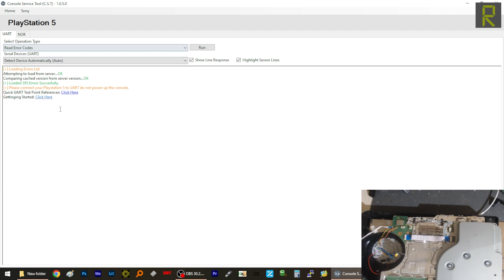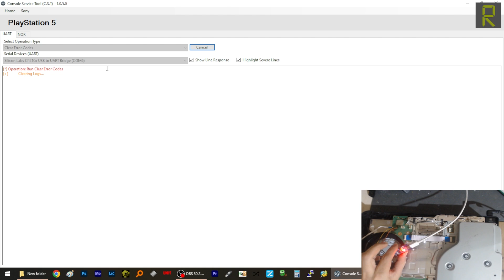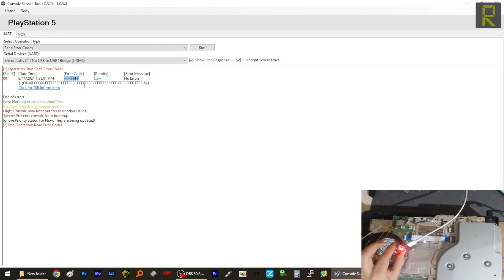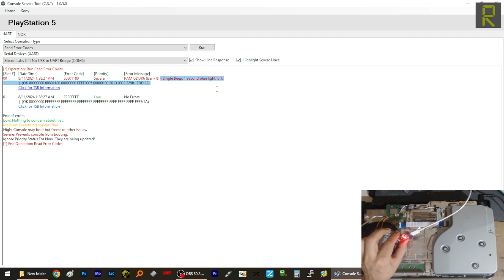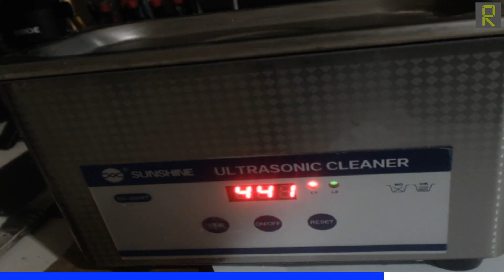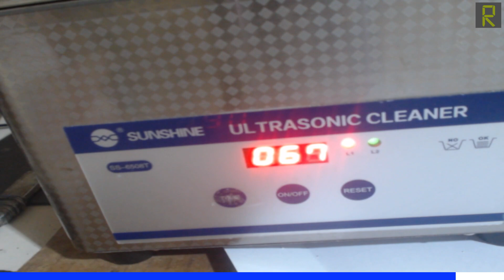اصلاح مذربورد بلي ستيشن 5 - تعمل الليدات لثانيتين وتنطفيء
في هذا الفديو قمنا باصلاح  اللوحة الام لجهاز بلي ستيشن 5
مشكلة هذا الجهاز انه عند محاولة تشغيل الجهاز تعمل ليدات الطاقة لمدة ثانيتين ثم تنطفيء دون عمل الجهاز
بعد ربط كارت الفحص UART على اللوحة الام والقيام بقراءة رمز العطل , تبين ان سبب العطل هو وجود تلف في الرام رقم 8
قمنا بعدها بانتزاع اللوحة الام واستبدال الرام العاطل باخر تم انتزاعه من السكراب واعادة تئهيله واستخدامه , ليعود الجهاز ويعمل بشكل سليم كما ستشاهدون في هذا الفديو

شاهد ايضا